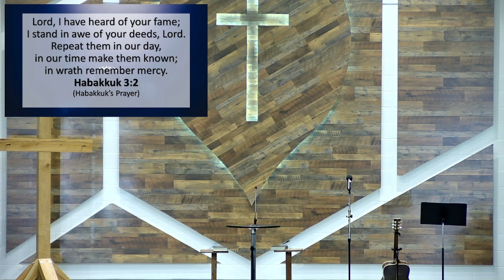Minor Prophet: Habakkuk